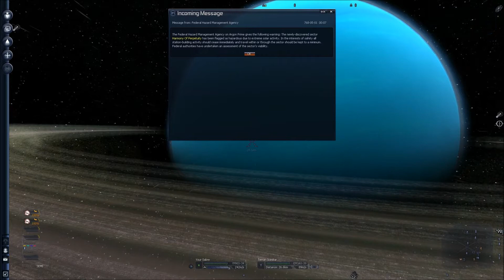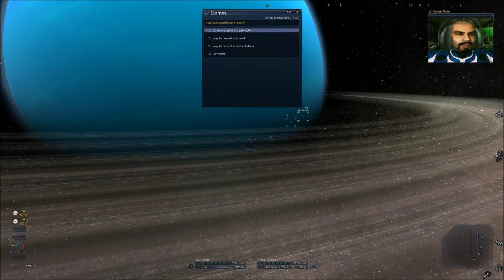Lets Play X3 TC Episode 1 Terran Mission Part 1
Hello, My X3 TC adventers are back after an abrupt restart.  Hopefully you won't mind too much, but at least the files are joined into one movie clip now and HD too :D

Anyways, I plan on starting out with the Terran Missions first for some decent ships, then Final Fury.  During Final Fury I hope to start the Hub missions as well.  Once I have some capital for it though, I wouldn't mind suggestions on where and when to build stations, although I do have a number of chip plants I plan to build already :)